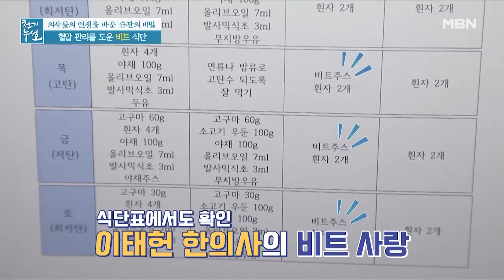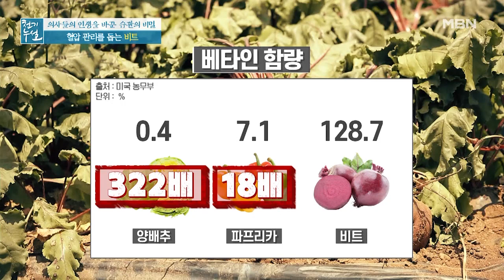한의사의 식단 속 강렬한 붉은빛! 혈압 관리 돕는 '비트' MBN 211112 방송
한의사의 식단 속 강렬한 붉은빛! 혈압 관리 돕는 '비트'